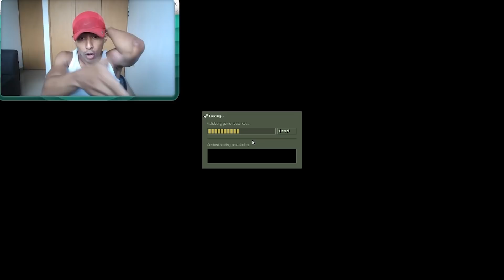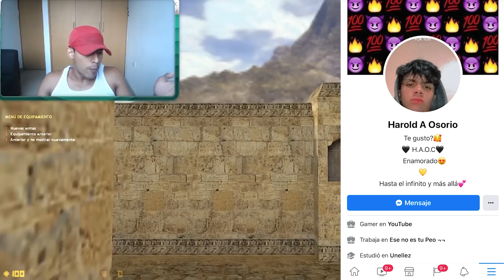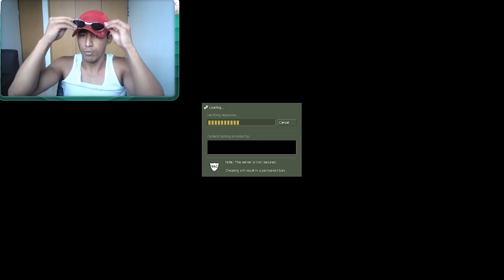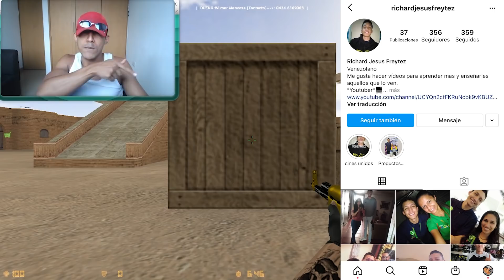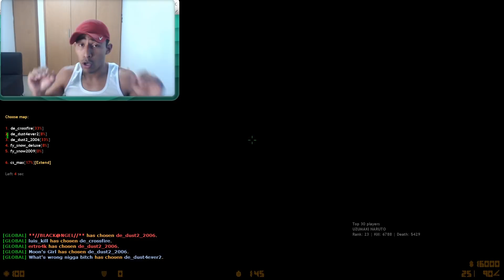DELINCUENTE ACABA CON TODOS LOS POLICIAS